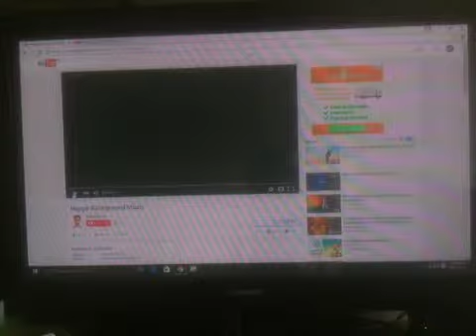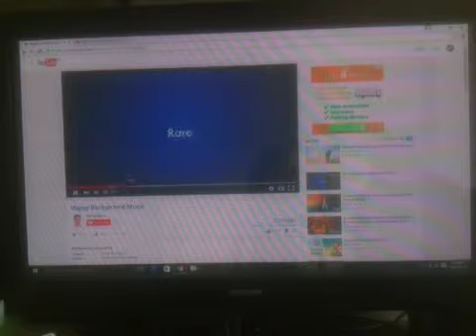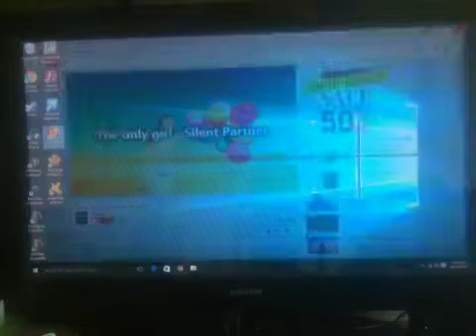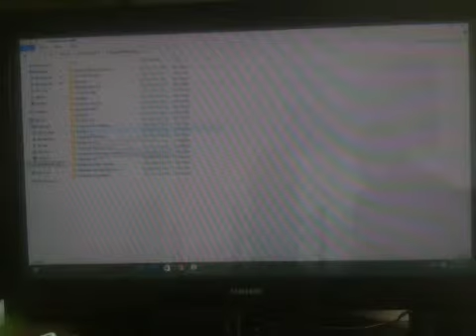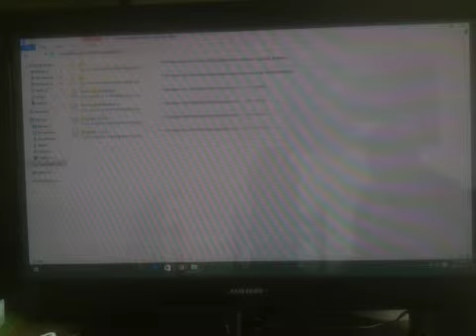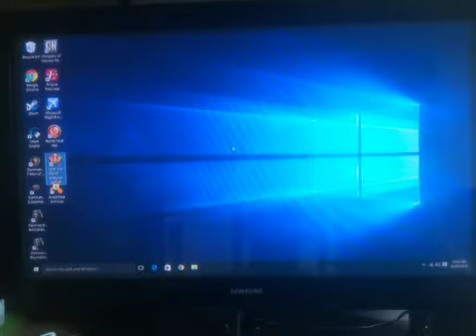How to get the campaign working for darthmod rome total war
I know some of you have been having problems with darthmod 9.0.1 rome total war, well to fix this copy what I do, If video not that good- copy this instead, go to computer then go to local disc, then I want you to go to program files (x86)--then go to steam, then steam apps-- then go to common-- then go to rome total war gold or normal, most likely going to be gold... Then go to--- search rome total war gold and find this. ui_1 pak file and get rid of, but don't get rid of anything else, and that's it, want more information-- copy this YouTube video- his name is- Parkerdai-or his video- how to stop rome total war darthmod 9.0.1 from crashing during campaign. hope I helped guys.